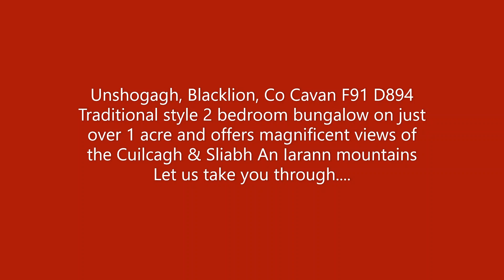Unshogagh, Blacklion, Co Cavan F91 D894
Gordon Hughes Estate Agents are delighted to present this traditional style 2 bedroom bungalow to the market. Situated in a quiet rural setting just 5km from Blacklion the property is sited on just over one acre and offers magnificent views of the Cuilcagh & Sliabh An Iarann mountains.